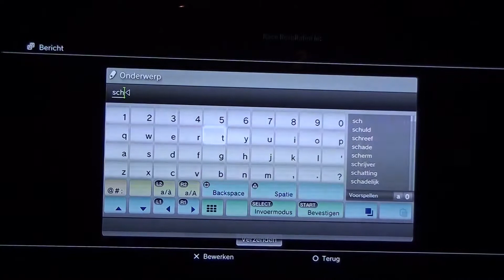Cascade Falls again: the feeling you're gonna win...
I was ahead, way ahead and was enjoying the last part of the lap.